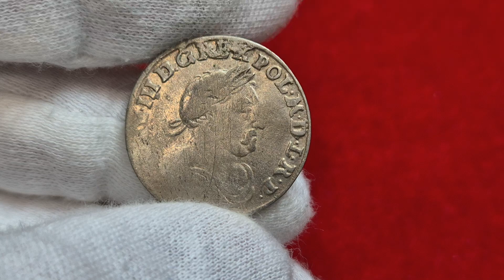Aukcja 20, poz.1028